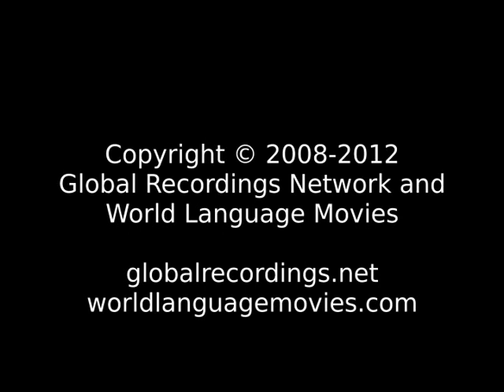Words of Life Kinandi: Lukonjo People/Language Movie Trailer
This is: Words of Life Kinandi: Lukonjo People/Language Movie Trailer c18881 [c18881t]

Other names for this language are: Kindandi: Lukonjo; Lukonjo; Nandi: Lukonjo; Ndandi

This language is spoken in: Congo, Democratic Republic of